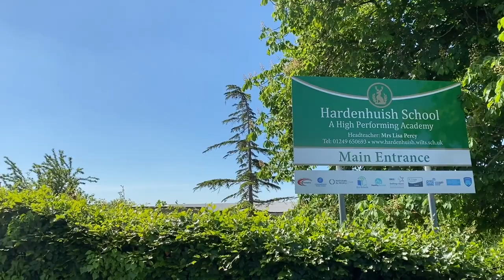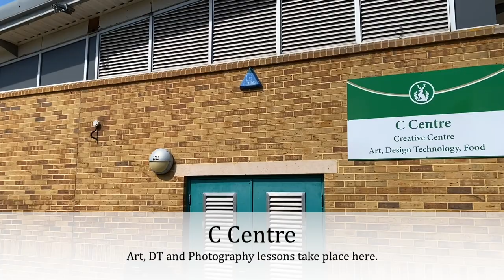Hardenhuish Sixth Form Tour